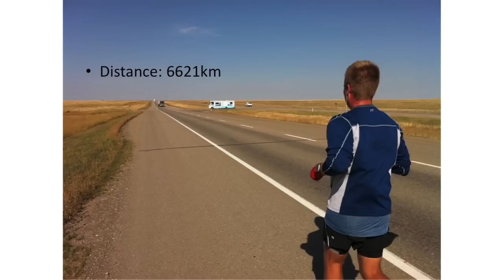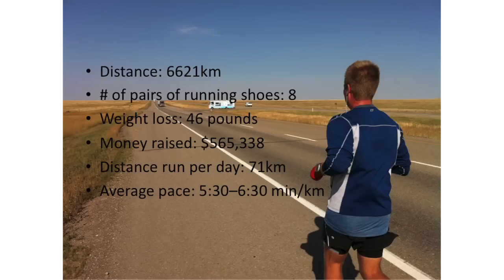TEDxLondonBusinessSchool 2012 - Riley Senft - Running against cancer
Riley is a medical resident at the University of Manitoba. Inspired by a succession of family and friends diagnosed with prostate cancer, Riley recently ran 6,600km across Canada to convince men to "Step Into Action" towards early detection.

TEDxLondonBusinessSchool 2012